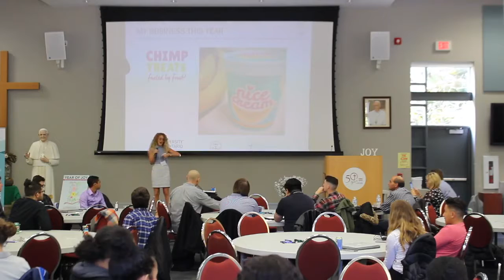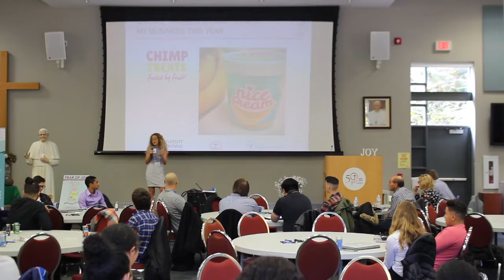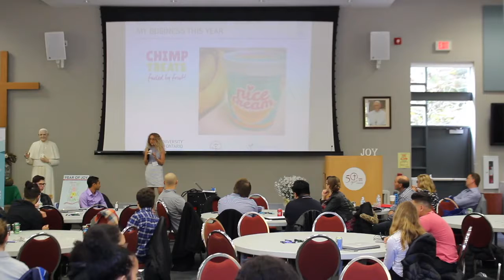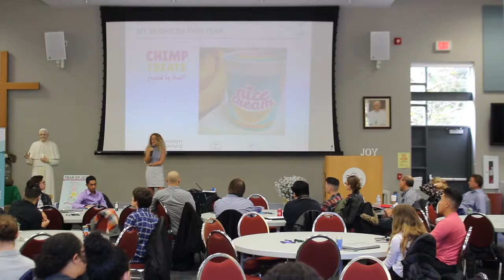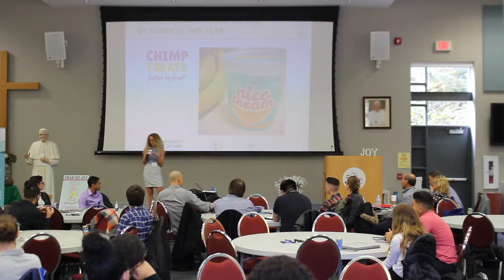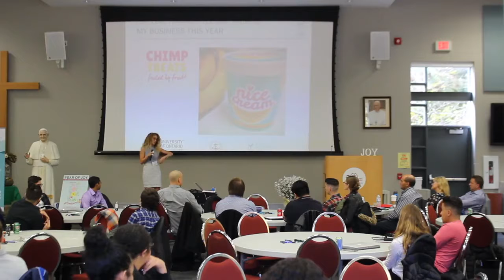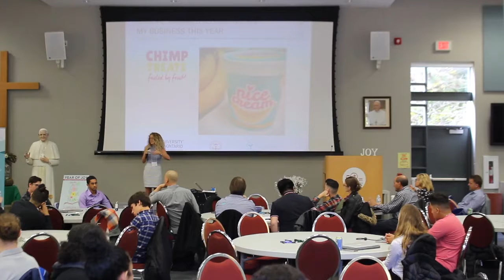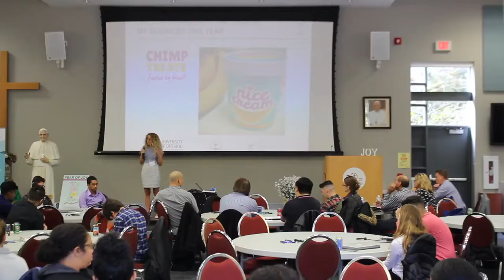Brooke Hammer at Y2-Durham 2018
ChimpTreats' founder Brooke Hammer kicked off the final presentations at the Y2 Entrepreneurship Conference in October 2018, that was co-hosted by Y2 Entrepreneurship Labs, Durham Catholic District School Board (DCDSB), and the University of Ontario Institute of Technology (UOIT).